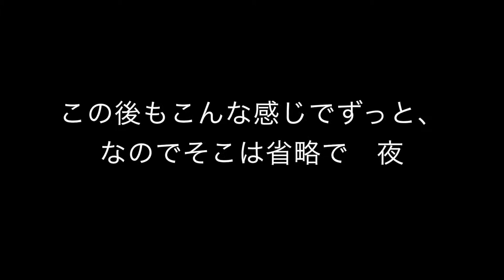娘の誕生日という名の飲み会 草間 彌生さんのデザインが安すぎる エベレストに行ってきます！210/1000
娘の誕生日という名の飲み会　草間 彌生さんのデザインが安すぎる　最後は用途がわからないメガネの着脱フード

2017年4月1日より6月15日までエベレストに行ってきます！ただのメガネ屋、山の経験もまったくない３児のパパが家庭や、色々なものを壊さずエレベレスト登頂まで、毎日の山に関係なく、何の変哲もないことまで、裏も表もひたすら毎日UPします。登頂するまで、毎日、たまにエベレストに向けトレーニングしている様子、大方はトレーニングをさぼっている様子をお届けします。なおメガネ屋なので、ブログの最中には毎日無駄にメガネの紹介をしていきます。

◾️今後の予定

2015年7月ロシアの7サミット エルブルース 5.642m。

2015年末。7サミット アルゼンチンのアコンカグア 6.962ｍ。

2016年6月ペルー ワスカラン 6.768m。

2016年9月ネパール マナスル8.156m 。

2017年4月1日より6月15日アイランドピークを通って、エベレスト8.848m。